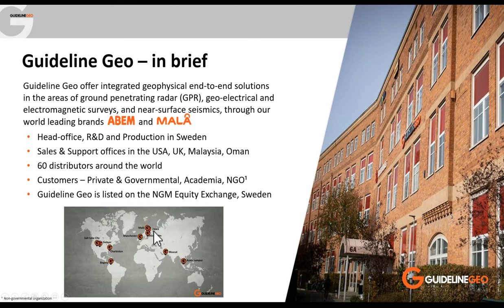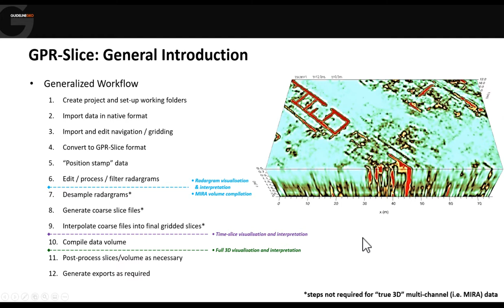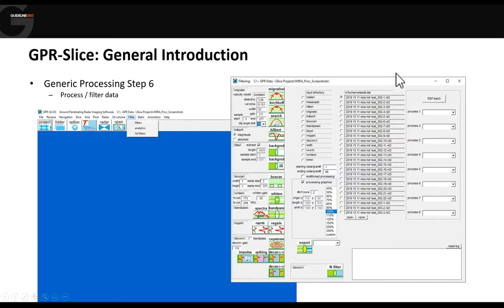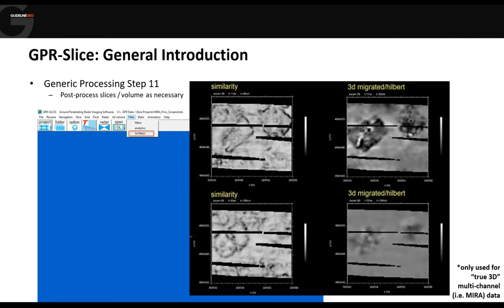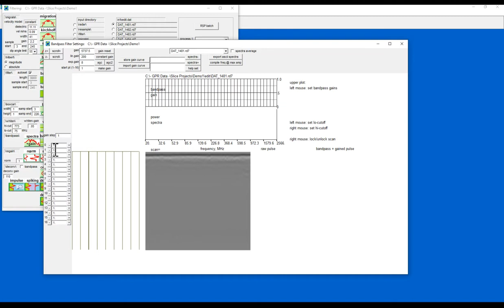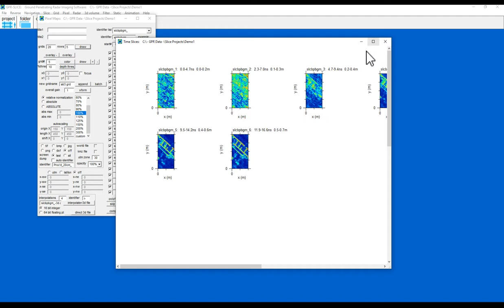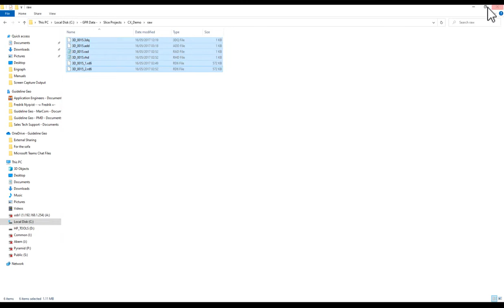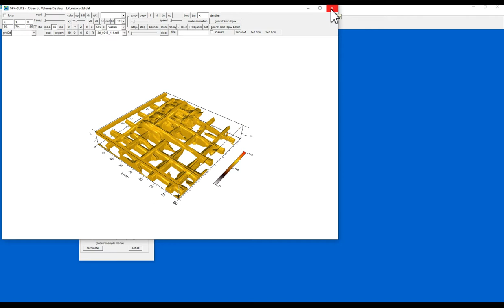GPR-Slice: A Verstaile GPR Processing Package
This video takes a look through the versatile and comprehensive processing package GPR-SLICE, suitable for analysing both single- and multi-channel GPR data in 2D and 3D.

For more information on Guideline Geo's full range of products (both hardware and software) check out the web pages:

First broadcast 08 Oct 2020